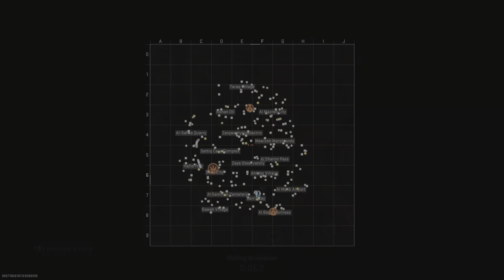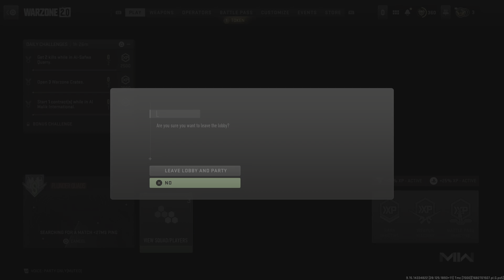Call of Duty: Modern Warfare II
Plunder mw2 win #6